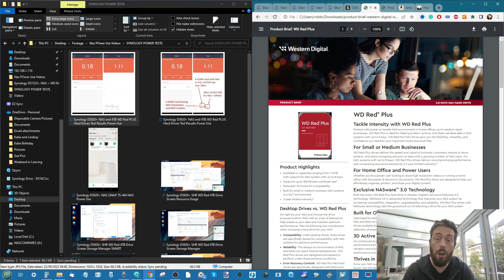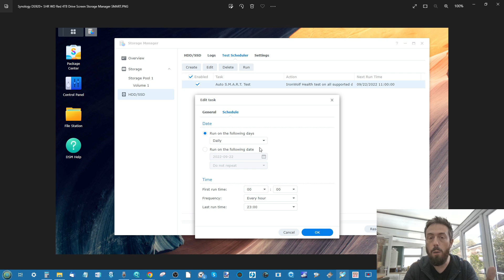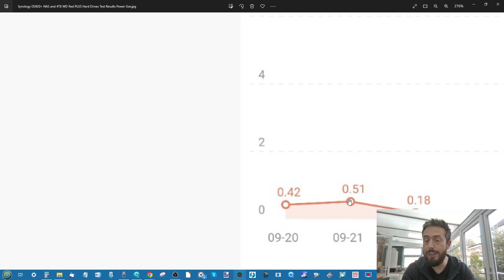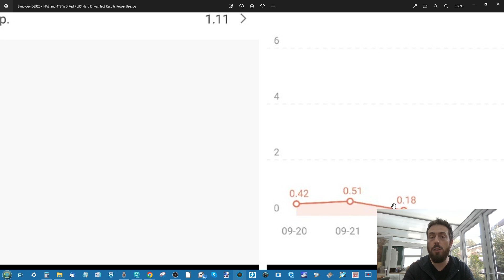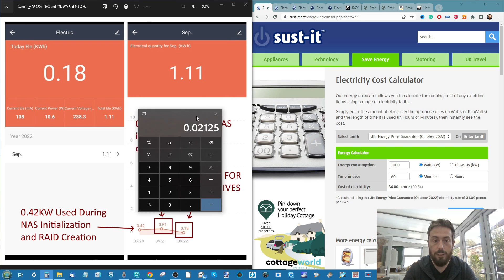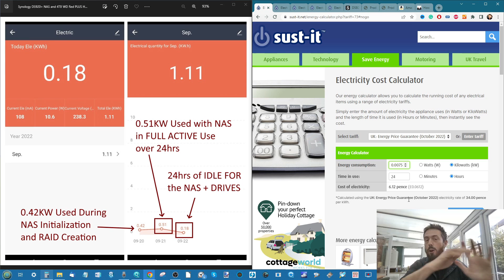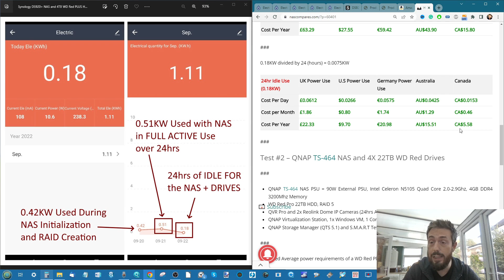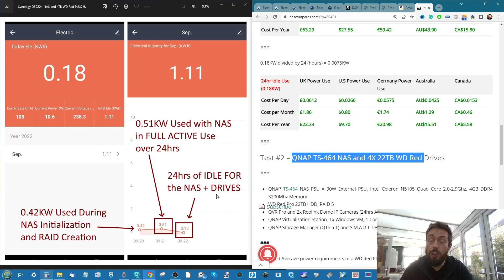How Much Power Does a NAS Use and the Cost - Synology DS920+ and WD Red 4TB HDDs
How Much Does it Cost to Run a NAS? DS920+ WD 4TB Red Test

How Much Does It Cost To Run A NAS? (Bigger Article Getting Updated with New NAS as I test them)

If you want to learn more about the energy consumption of your PC running 24x7, there is a great guide over on CCL Online that you can read

The Synology DS920+ NAS, Current Price/Availability on Amazon $550+

The WD Red Plus 4TB HDD (x4), Current Price/Availability on Amazon $79

Power was monitored with a GOSUND SMART KIT Smart Plug, Mini 13A, Find

NASCompares Price per TB Cacluation (WiP 28/09/22 - Should Be Ready Soon)

Energy AIN’T Cheap! If you have been keeping an eye on your electricity bill recently, you will have noticed that the amount you are paying per kilowatt has steadily increased month after month for several years now.  Because of any one of about a hundred different global factors (local conflict, slow renewable energy uptake, monopolizing energy companies with powerful lobbying – take your pick!) most of us in2022/2023 have seen increases in energy costs. In this energy-aware climate, it can be appreciated that a NAS drive (a 24×7 appliance) seemingly has its cost to the end user in terms of electricity as something of a vague number. With so many kinds of NAS available in the market, featuring a mix of CPUs, PSUs, Bays and utilities, PLUS the wide range of HDD/SSD drives in the market to choose from – there are just so many variables when trying to work out how much power your NAS drive is using and how much that is translating to in your monthly energy bill! So, today’s article is about working out how much electricity the popular Synology DS920+ NAS and four WD Red Plus 4TB HDDs will consume, as well as how much that equals to you in £, $ or € per day, month and year! We tested the popular 2020 generation desktop 4-Bay NAS system, connected them to an energy monitor and worked out how much power they used in full active use and in idle. Let’s begin.